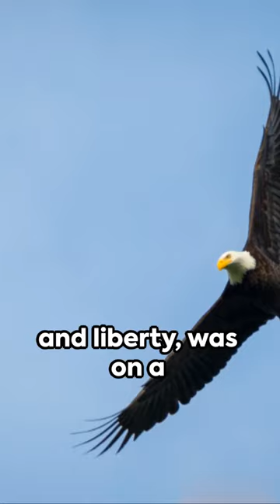Story of Bald Eagle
Hello Everyone , Welcome to RSB IDEAS.
In this channel you will be watch different videos including following:-
1. Travel Vlogs
2. Cooking Videos
3. Makeup Tips
4. HomeDecor
5. Tech Reviews
6. Unboxing
Many others..